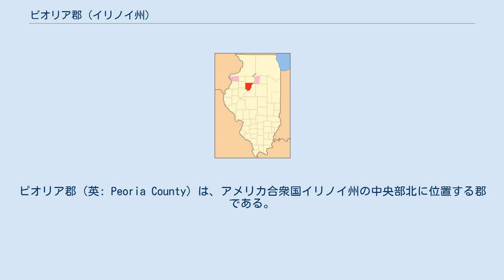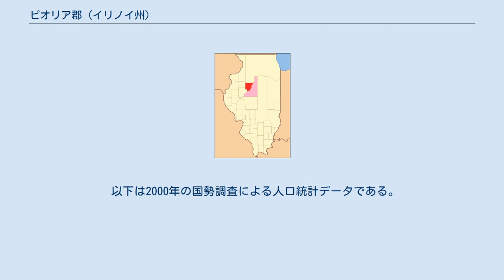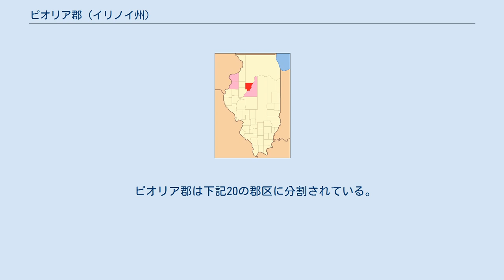ピオリア郡 (イリノイ州)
ピオリア郡（英: Peoria County）は、アメリカ合衆国イリノイ州の中央部北に位置する郡である。
2010年国勢調査での人口は186,494人であり、2000年の183,433人から1.7%増加した。
郡庁所在地はピオリア市（人口115,007人）であり、同郡で人口最大の都市でもある。
 ピオリア郡は5つの郡で構成する人口約38万人のピオリア大都市圏の中核郡である。
 ピオリア郡は1825年にフルトン郡から分離して設立された。
郡名はこの地域に住んでいたイリニウェク族インディアンの中のピオリア族に由来していた。
イリノイ川バレーの西側からシカゴ川陸送路の大半を含んでいた。
 主要高規格道路 空港 郡内には下記の公共用途空港がある。
 近年、郡庁所在地であるピオリア市の平均気温は1月の14°F (-10 ℃) から7月の86°F (30 ℃) まで変化している。
 ピオリア郡は下記20の郡区に分割されている。
下表は位置関係も示す。